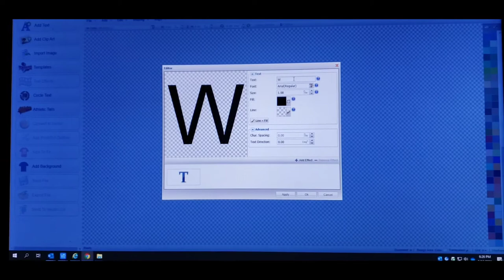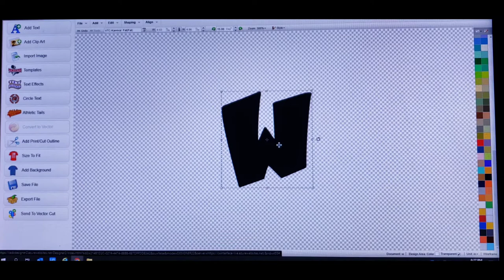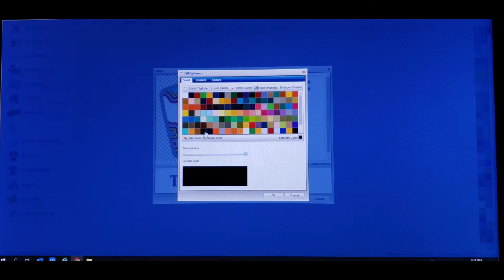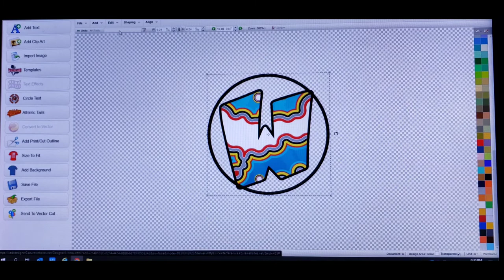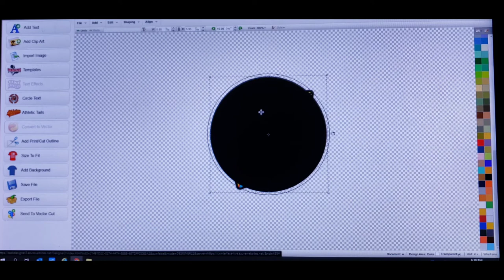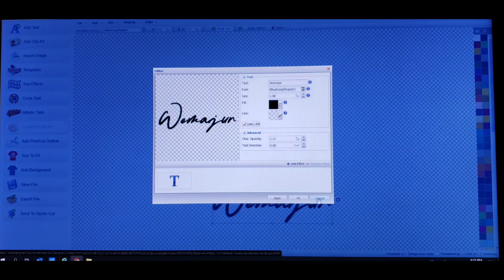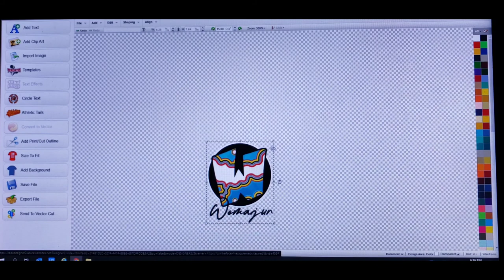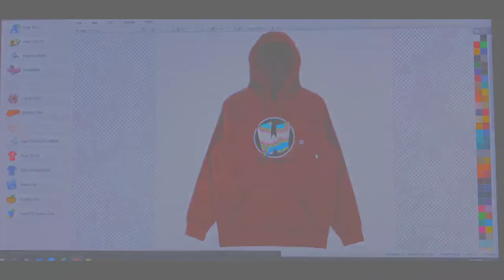How to designed a new large embroidered patch tutoriol using cadworxlive free design software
I know tthat you guys love when I design things using Cadworxlive so I ecided to make another video showing how I designed a new large embroidered patch.

Thank you for your continued support, help me grow this channel while I help you build your brand.

If you would like to purchase any of my items you can do so